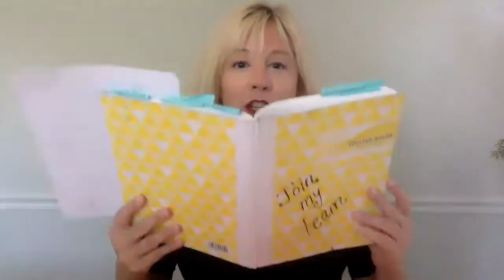How to sponsor world changers in direct sales - Part 4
Writing down your potential world changers and follow - up system (2/2/2).

Just enjoying the journey by empowering families out of poverty, trafficking and abuse!